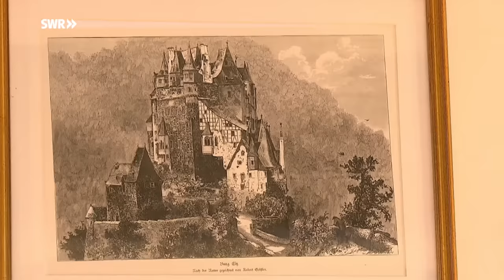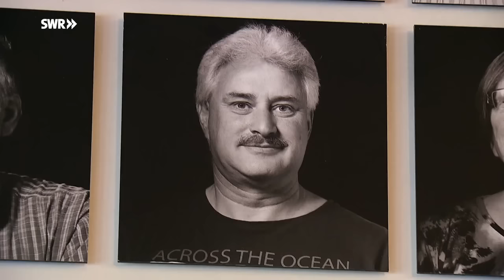Rund um die Burg Eltz - Expedition in die Heimat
Sie ist die Burg überhaupt und für viele ist sie die schönste im ganzen Land: Die Burg Eltz zwischen Eifel und Mosel gelegen.